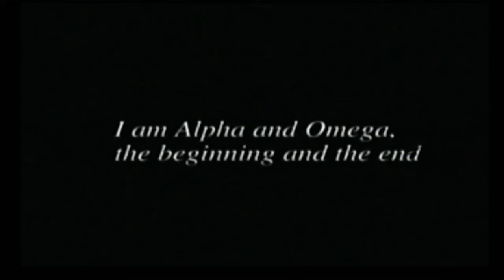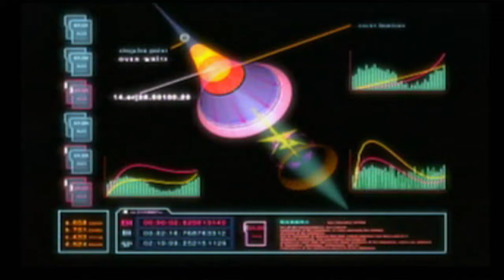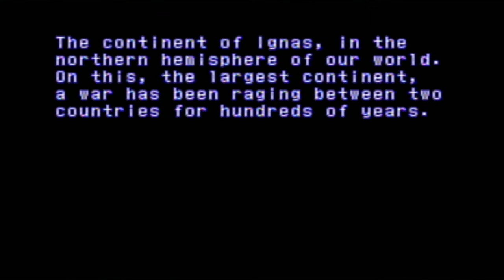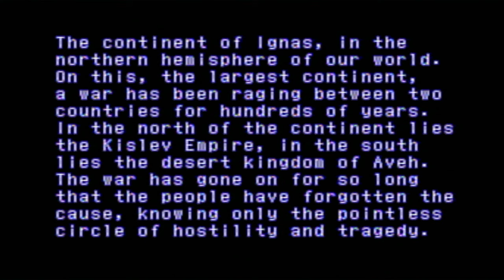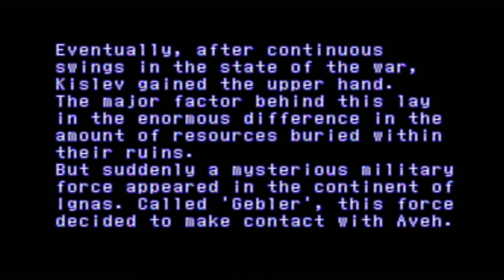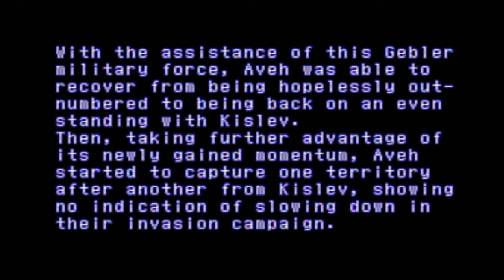Xenogears - Part 1 | Lahan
Part 1 is here! I am finally experiencing where my favorite series of all time started. I hope you enjoy and thank you so so much for all the continued support!

Play Xenoblade